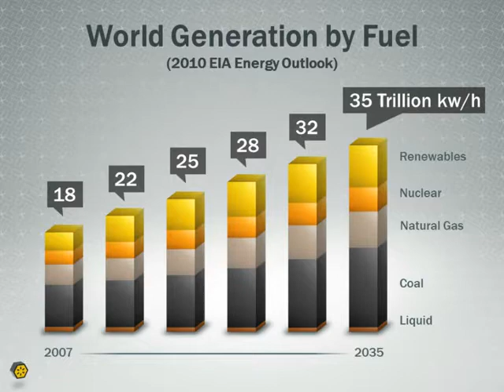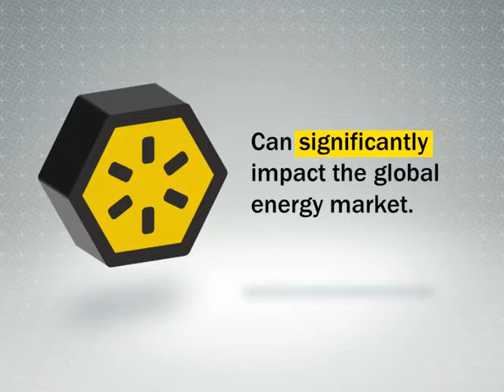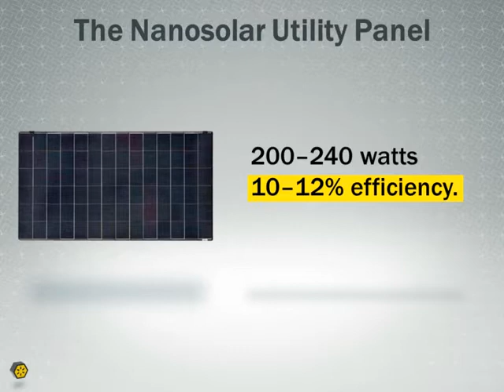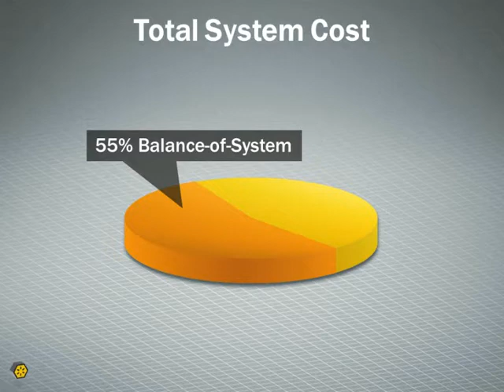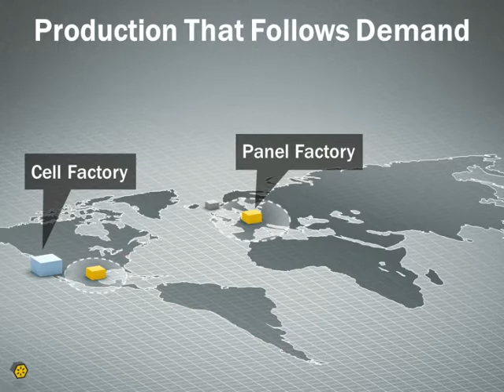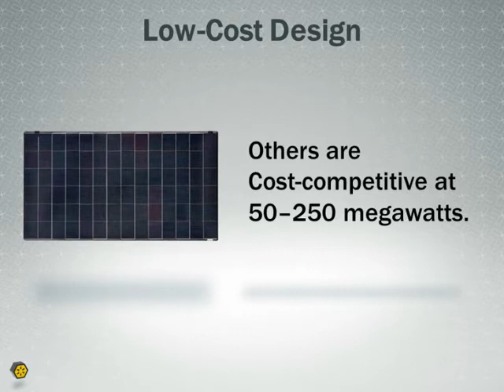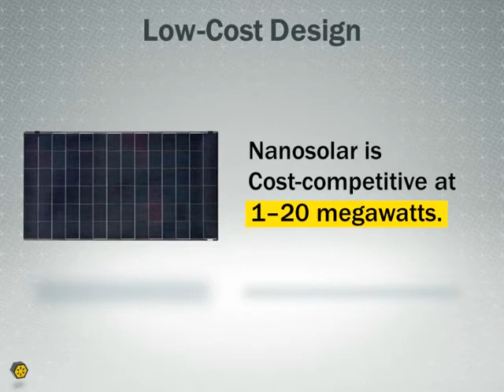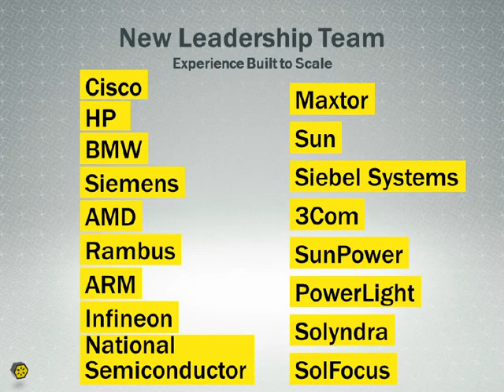NanoSolar - Pannelli fotovoltaici al prezzo più basso del Mondo (almeno per il momento)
La Nanosolar ha sviluppato una nuova tecnologia per la produzione di pannelli solari a basso costo.

I pannelli solari tradizionali convertono l'energia solare in elettricità grazie ad una tecnologia basata sul silicio. Purtroppo questo sistema è costoso e non produce molta energia, in altre parole non è economicamente competitivo rispetto ad altre forme di energia.

I pannelli della Nanosolar sfruttano la nanotecnologie, un sistema completamente nuovo che permette di costruire i pannelli che vengono stampati su una pellicola, attraverso un processo simile a quello con cui vengono stampati i giornali.

Questo sistema permette di "stampare" pannelli fotovoltaici in tempi rapidi ed a costi contenuti.

Tutti i loghi, marchi ed immagini riportati in questo filmato appartengono ai rispettivi proprietari.